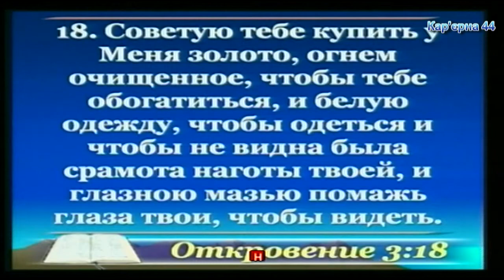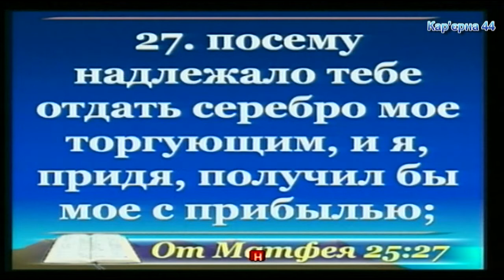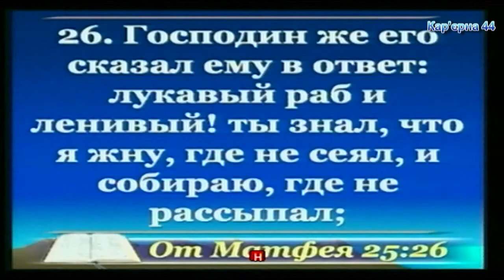Утверждаться в вере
Вечірнє Богослужіння церкви на Кар'єрній,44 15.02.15 - Огуля Денис, проповідь